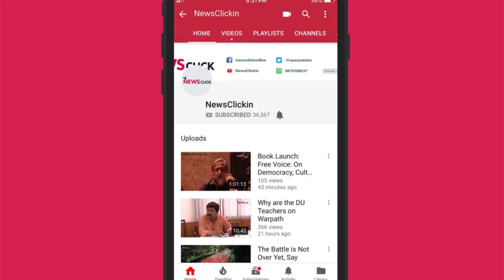"Didn’t Want an Award from Smriti Irani”: National Award Winner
Newsclick and The Indian Writers’ Forum spoke to Aneez K Mappila, director of The Slave Genesis which won a National Film Award for the Best Anthropological Documentary. The 65th National Film Awards ceremony, held on 3 May 2018 at Vigyan Bhavan, New Delhi, witnessed a mass boycott by filmmakers and artists when it was announced that the awards will be distributed by the Information and Broadcasting Minister, Smriti Irani, instead of the President, a tradition that has been unbroken for 65 years. Aneez was one of the 66 people who boycotted the award ceremony.